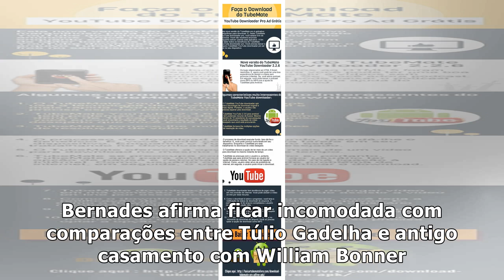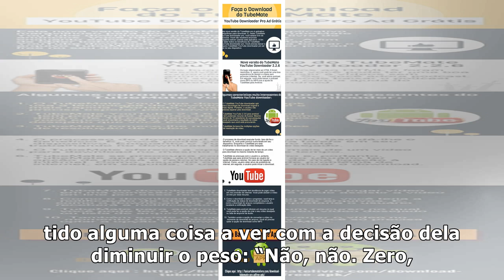Após personagem "obesa", Letícia Colin "turbina" corpão para Segundo Sol: "Mais atraente" – TV Foco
Letícia Colin será Flor em Segundo Sol (Divulgação/TV Globo) A atriz Letícia Colin estará na próxima...